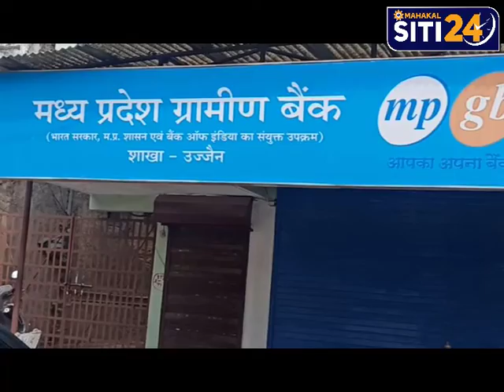बैंको के निजीकरण से नाराज बैंक कर्मचारी उतरे सड़क पर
उज्जैन: यूनाइटेड फॉर्म ऑफ बैंक यूनियन के आव्हान पर दो दिवसीय हड़ताल में शामिल हुए उज्जैन के बैंक कर्मचारी भी उतर सड़को पर कर्मचारियों ने आआवज बुलंद कड़ते हुए सरकार के फैंसले का विरोध जताया है और मांग रखते हुए कहा कि जवाब दे सरकार क्यो निजी हाथों में 80 लाख करोड़ की पूंजी सौपना चाहती है सरकार, इस साल 1 लाख 80 हजार करोड़ का ऑपरेटिव प्रॉफिट हुआ है बावजूद उसके सरकार निजी हाथो को सौंपना चाहती है बैंकों को जवाब दे सरकार, इन्ही मांगो को ध्यान में रखते हुए कर्मचारी रॉड पर उतरे और सरकार की नीतियों और सवाल उठाते हुए विरोध किया।।

दरअसल भारत के बैंक कर्मचारी एयर अफसरों के 9 संघण्टो का यूनियन यूनाइटेड फॉर्म ऑफ बैंक ने सरकार के एक बड़े एलान के बाद दो दिवसीय हड़ताल का आव्हान किया था, एलान वित्त मंत्री निर्मला सीतारमण द्वारा बजट पेश करते वक्त किया गया था की जल्द ही दो सरकारी बैंकों और एक जनरल इंसोरेंस कंपनी का निजी करण इसी साल किया जाएगा, आपको बता दे सूत्रों से मिली जानकारी के अनुसार सरकार कि योजना के तहत इससे पहले IDBI बैंक को बेचने का काम चल रहा है वहिं जीवन बीमा निगम में भी हिस्सेदारी बेचने का तो तो पिछले बजट में ही एलान हो गया था, हांलकि  सरकार ने अभी तक स्पष्ठ नहीं किया है कि वो किसको बेचना एयर किसी हिस्सेदारी कम करने पर काम कर रही है,  लेकीम ऐसी चर्चा जोरों पर है कि सरकार चार बैंकों को निजी हाथों में देने की तौयारी में है जिसमें बैंके ऑफ महारष्ट्र, बैंक ऑफ इंडिया, इंडियन ओवरसीज व सेंट्रल बैंक ऑफ इंडिया, जिनकी पुष्टि होना अभी बाकी है।।

विरोध करने उतरे बैंक कर्मचारी ने जानकरी देते हुए बताया कि 1969 में राष्ट्रीय करन के बाद से ही देह के विकास में  बैंकों का महत्वपूर्ण योगदान रहा बावजूद उसके सरकार
80 लाख करोड़ की पूंजी निजी हाथों में सौपना चाहती है इस साल 1 लाख 80 हजार करोड़ का ऑपरेटिव प्रॉफिट हुआ है सरकार इन सब बातों का जवाब दे।।